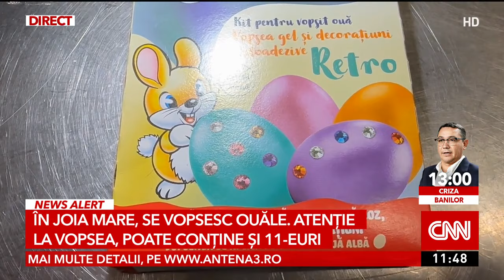InfoCons: Masa de Paşte poate să aibă 250 de aditivi, iar sare şi zahăr pentru 2 săptămâni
Masa de Paşte poate să aibă până la 250 de aditivi, iar cantitatea de sare şi zahăr poate să fie cât pentru două săptămâni, a atenţionat şeful InfoCons, Sorin Mierlea, joi, la Antena 3 CNN. De aceea, este recomandat ca românii să citească etichetele produselor alimentare înainte de a le consuma.
Newsroom